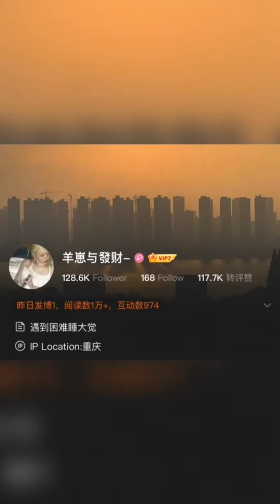Hottest Douyin Girls Makeup